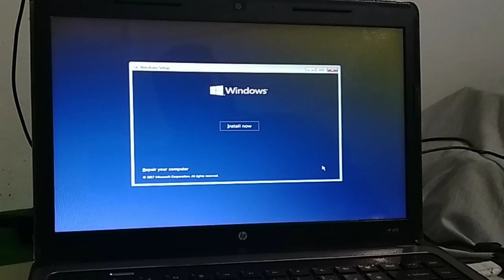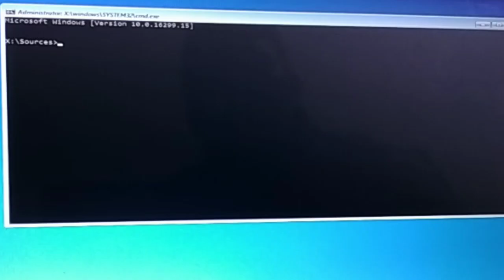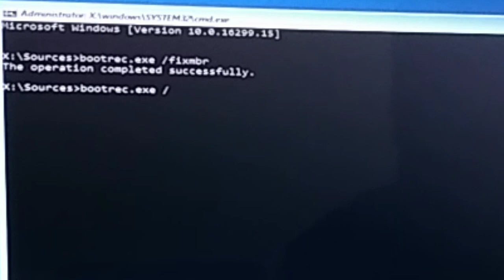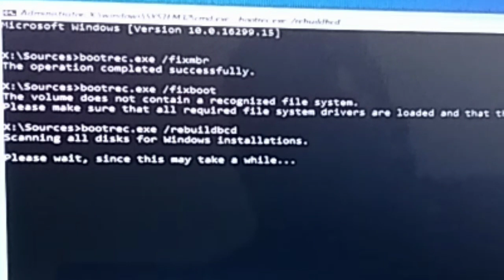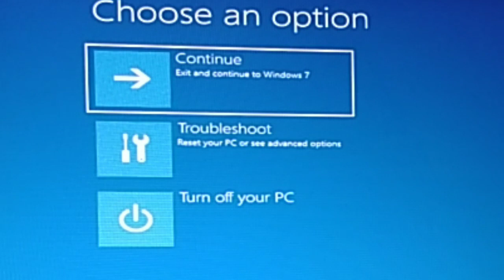(Part1) 💯% fix Black screen problem with blinking cursor using CMD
fix Black screen problem
with blinking cursor using CMD

.ETC.